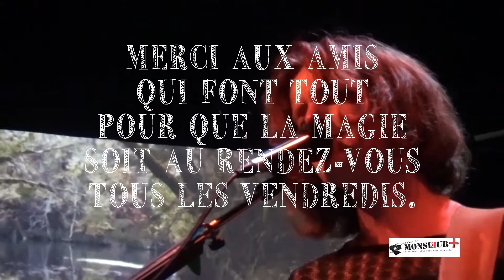Projet Doog à l'Etable de monsieur plus le 19 octobre 2018